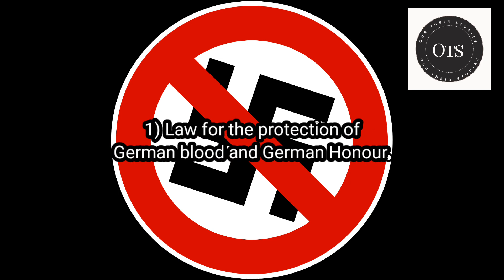Nuremberg Laws and Jews | ന്യൂറംബര്‍ഗ് നിയമങ്ങള്‍ | History Malayalam | Malayalam Facts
This video is about the infamous Nuremberg laws which was enacted at the time of Hitler's Nazi govetnment.
The law aimed at discriminating Jews,Romas,Black Germans and other people.
This video explains about Nuremberg Laws.

വംശീയമായ ന്യൂറംബര്‍ഗ് നിയമങ്ങളെ സംബന്ധിച്ചാണ് ഈ വിഡിയോ.

History Malayalam
Malayalam Facts
Nuremberg Laws
Nuremberg Rally
Jews
Romani
Reich citizenship law
Adolf Hitler
Nazi